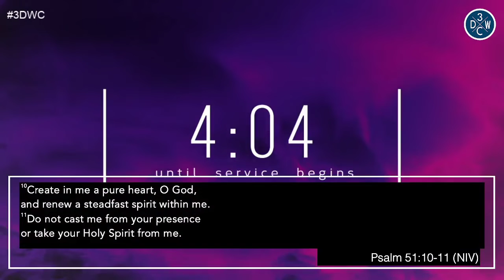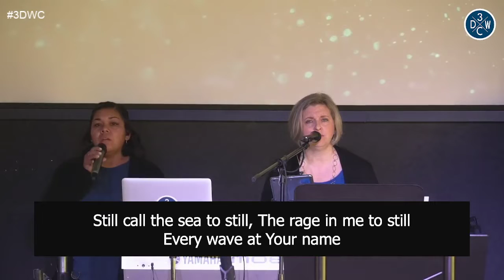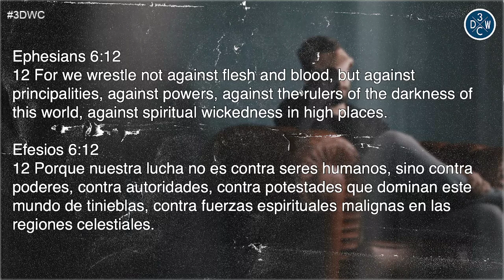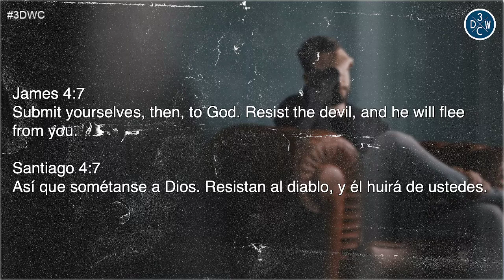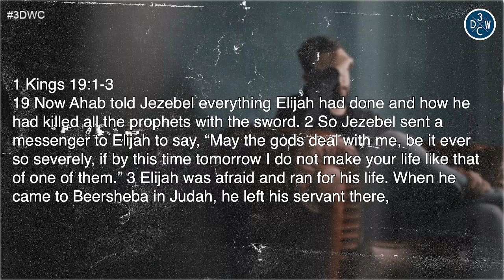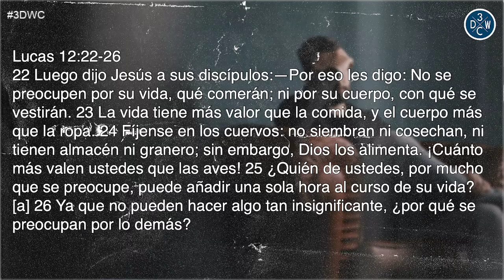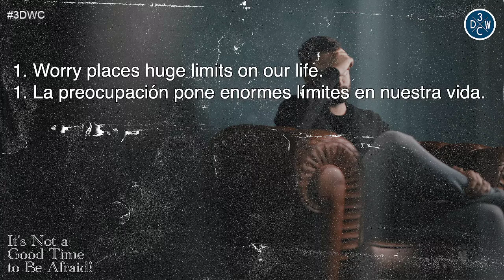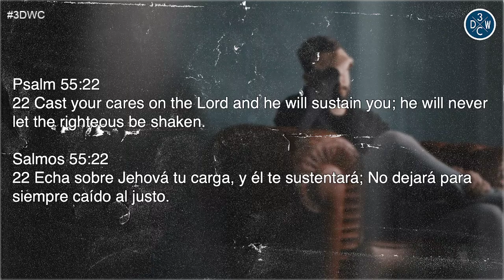3DWC It's Not a Good Time to Be Afraid! | No es un Buen Tiempo para Tener Miedo! - 11am